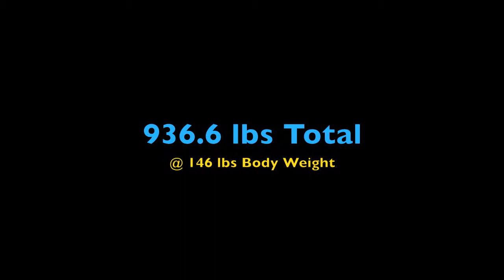Ro Peraza CA State Games 2011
Ro CA State Games 2011